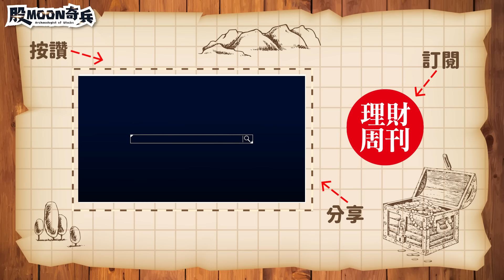【股MOON奇兵】EP38 星艦噴射高飛 達人帶路必買？！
SpaceX星艦升空🤩
再加上電動車時代來臨‼
星艦噴射高飛下🌟達人帶路必買股🥳
還不快跟上月光小隊的腳步💗😏
🔸手機點網址🔸月光寶盒翻轉財富
👣章節導覽👣
00:00 intro
00:23 正片開始
03:17 車用電子VS星鏈計劃
05:07 被動元件
06:42 月光寶盒